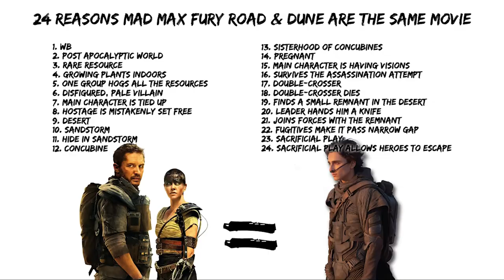24 Reasons Mad Max Fury Road & Dune Are The Same Movie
24 Reasons Mad Max: Fury Road & Dune Are The Same Movie

In a post-apocalyptic wasteland, a woman rebels against a tyrannical ruler in search for her homeland with the aid of a group of female prisoners, a psychotic worshiper, and a drifter named Max.
Director: George Miller
Cast: Tom Hardy, Charlize Theron, Nicholas Hoult

Dune (2021)
Feature adaptation of Frank Herbert's science fiction novel about the son of a noble family entrusted with the protection of the most valuable asset and most vital element in the galaxy.
Cast: Timothée Chalamet, Rebecca Ferguson, Zendaya